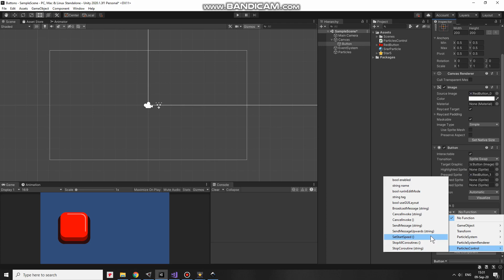How To Set Particle System Start Speed Option In Runtime. Unity Software Particle System Tutorial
In this short video I show you how to Set Particle System Start Speed Option During Runtime. Despite the fact that many of particle systems options are set before you hit play, this feature could be useful sometime.

You are very welcome :-)